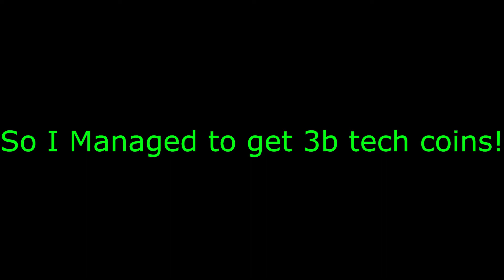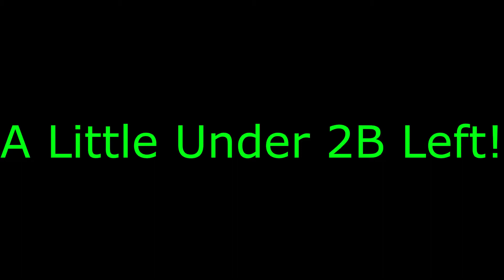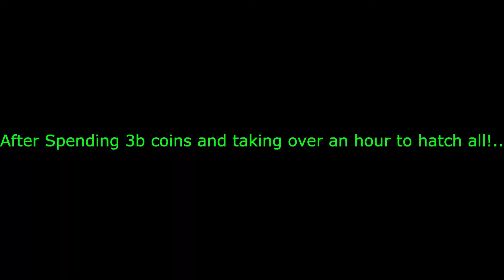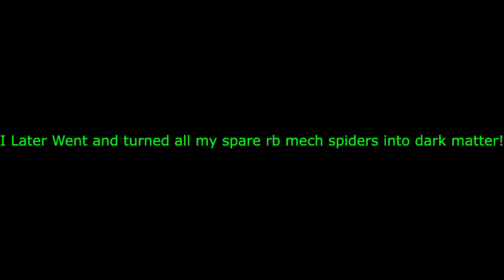I Spent 3B Tech Coins On MECHANICAL EGG And Fused 19 RB SPIDERS 😲 (Pet Simulator X)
19 Rb Mechanical Spiders From Just 3b, Insane!
Comment Video Idea's if you want to help with more uploads!